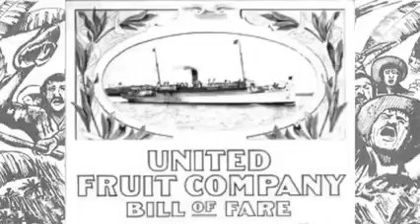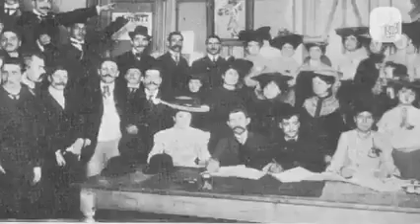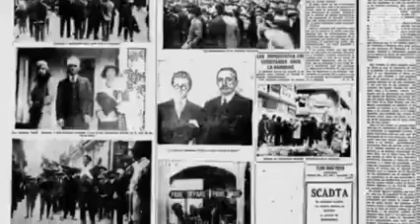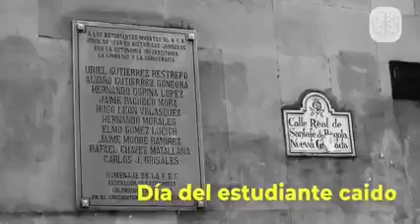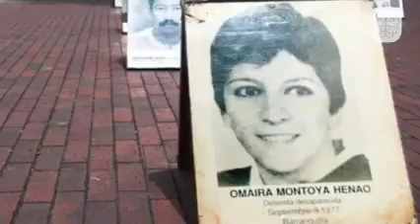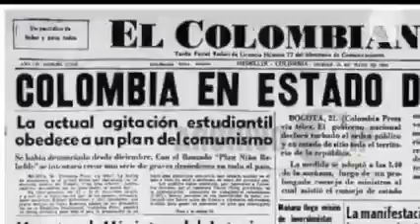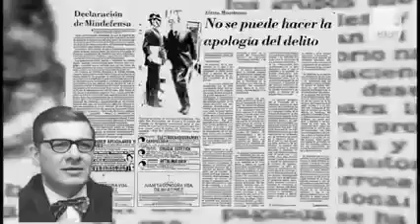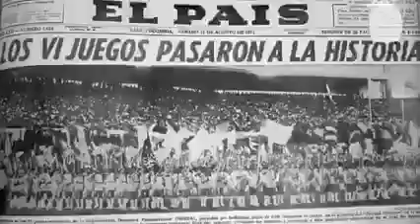¿Por qué la policía colombiana es tan brutal y despiadada?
Aunque durante estas semanas de ParoNacional se ha visto en todo su esplendor la forma y los métodos que la Policía Nacional usa para reprimir al pueblo, esto no es lago nuevo y esta ligado a la instrucción y la doctrina que se maneja al interior de la institución, es algo sistemático y no de "manzanas podridas" como se quiere mostrar.